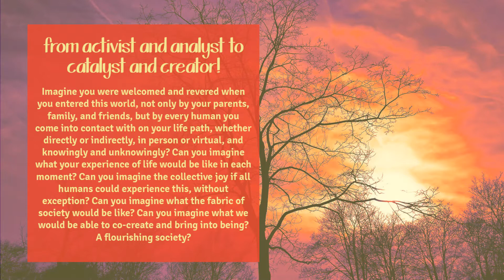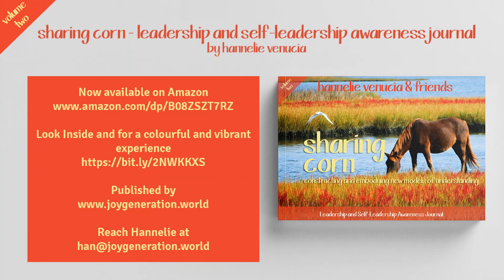Sharing Corn - Vol 2 - From Activist and Analyzer to Catalyst and Creator by Hannelie Venucia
In Sharing Corn - Leadership and Self-Leadership Awareness Journal - Volume 2 - Constructing and Embodying new Models of Understanding by Hannelie Venucia and friends, available on Amazon, we share new perspectives and explore other possibilities so all can thrive.

Hannelie Venucia explores the impact when we evolve 'From Activist and Analyst to Catalyst and Creator', which is episode 7 of her contribution. In this video Hannelie shares the impact of such a possibility on social justice, human rights, planetary awareness, and the overall well-being of all humans and our beautiful planet.

to look inside.

Why is Leadership and Self-Leadership Awareness important at this time?
Humanity has an opportunity to explore other possibilities and a ground-breaking new way of being after a period of turmoil, disruption, chaos, and restriction. This new way of being impacts all the aspects of our lives, how we relate, organize, choose, create, share, exchange, act, and interact. The new decade heralds the dawn of something new. Our leadership and self-leadership awareness and models of understanding, both cognitive and somatic, will determine how we meet, navigate, harness, and contribute to this new era. This is virgin land, as our experiential landscapes have dramatically and unexpectedly transformed in many ways.